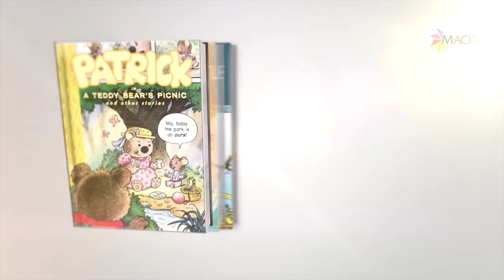Françoise Mouly: The Mission of TOON Books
A “power couple in publishing,” Françoise Mouly and Art Spiegelman are revolutionizing the way people view comics and graphic novels. Spiegelman wrote and illustrated Maus, a Pulitzer Prize winning graphic novel, and Mouly works for the New York Times as the arts editor. Together, they created TOON Books, a “micro-publishing imprint,” that provides high-quality comics to readers of all ages – from infancy to adulthood – that engage, entertain, and educate readers.